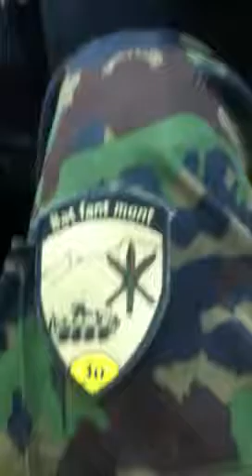Bignasca amico del 30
Imitazione